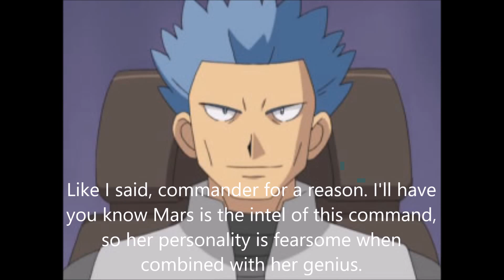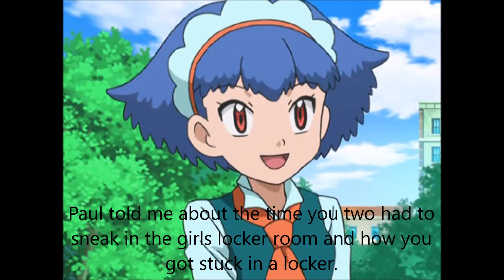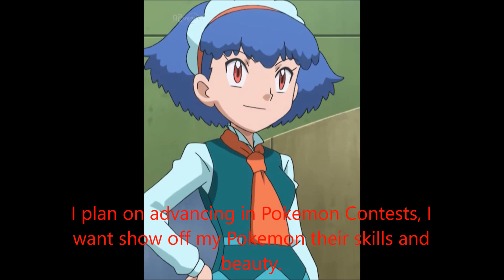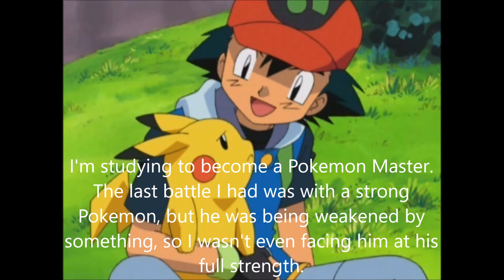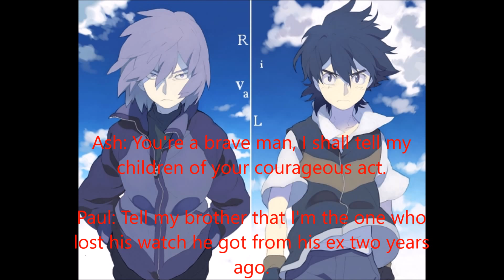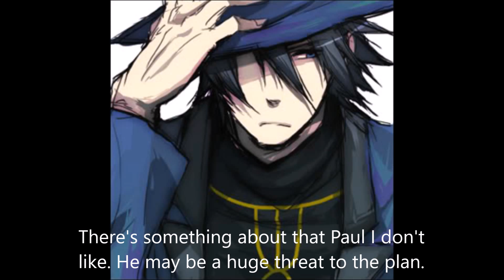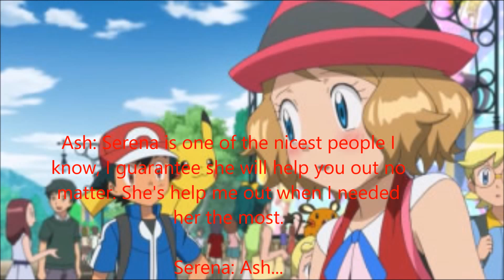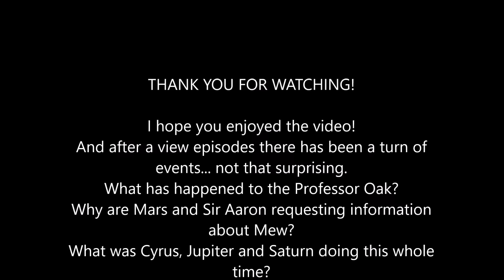Pokemon High S2E4: Dreams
Ash gives Miette and a girl named Ursula on tour of the school, Angie is angry at Paul, and Professor Oak is...

THE DESSERTERS!